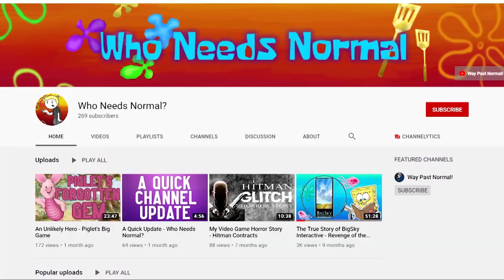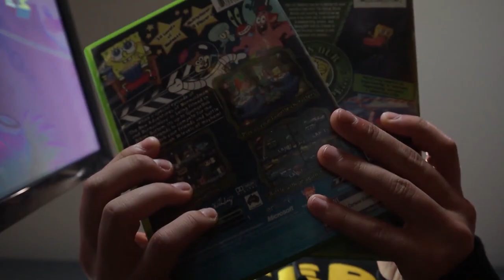A SpongeBob Video Game Retrospective | 2001 - 2020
This video is my contrabution to the Rehydrated Relief!

This video is a look back at all the SpongeBob SquarePants games that have had a major impact on the community and the games we talk about!
Huge thanks to RidersDX, Bassub, SheriffTheGreat, Who Needs Normal? and Spixie Cafe for being involved in the behind the scenes and lending me some of their time to be involved in this retrospective!